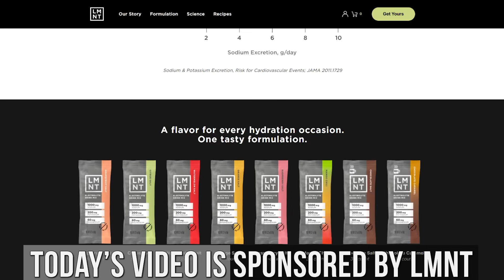The Strongest Compound to Reduce Cardiovascular Disease - Dr. Rhonda Patrick on DHA & EPA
Timestamps ⏱

0:00 - Intro
2:12 - Free Sample Flavors Pack of LMNT
3:00 - Omega-3s & Longevity
9:17 - DHA vs EPA Benefits
16:54 - 99% of People in the US have Inadequate Omega-3 Intake